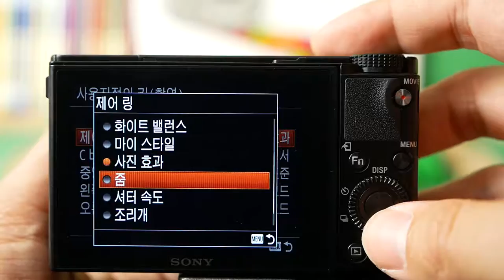SONY RX100 V cring